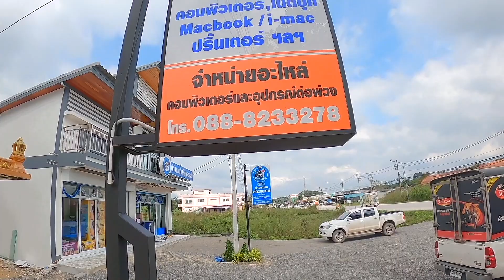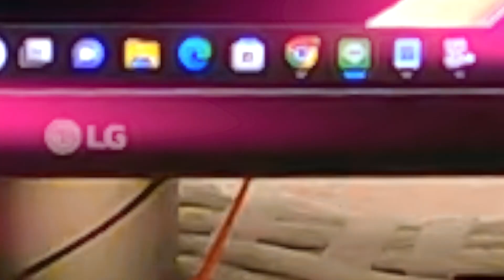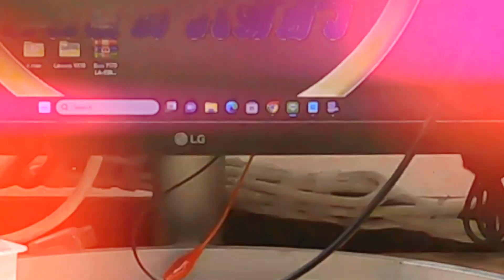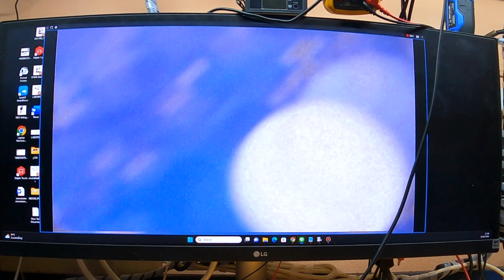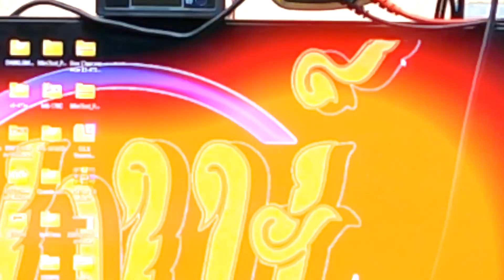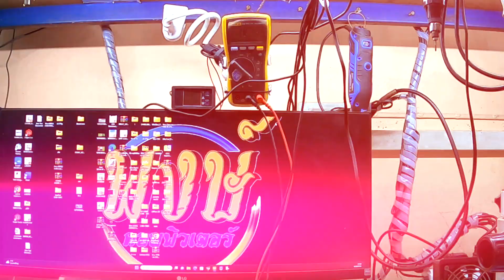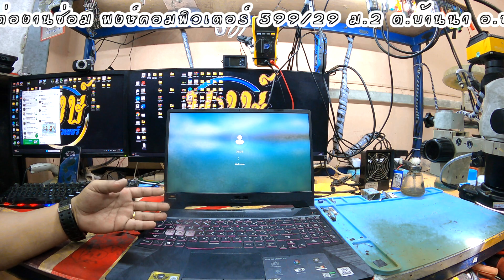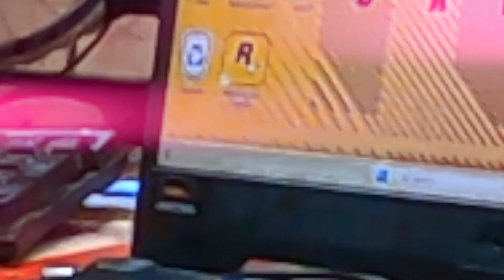NB Asus Tuf Gaming F15 FX506LH ไฟไม่เข้า เปิดเครื่องไม่ติด(K.นก) By ช่างพงษ์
ซ่อมคอมสุราษฎร์ ขอขอบคุณ🙏ท่านลูกค้า ที่ไว้วางใจใช้บริการ